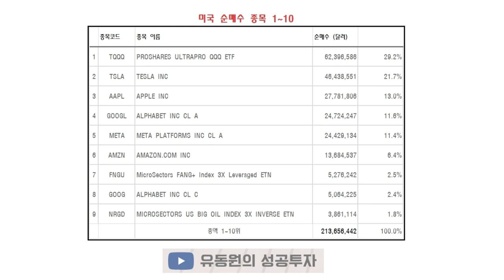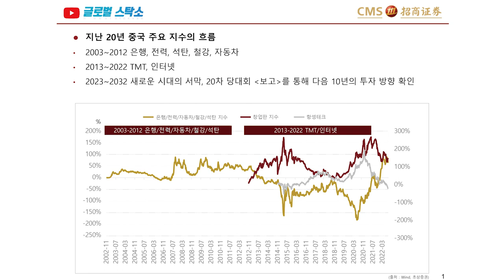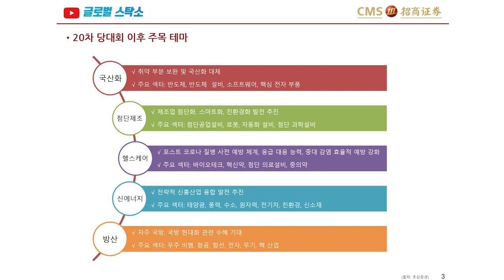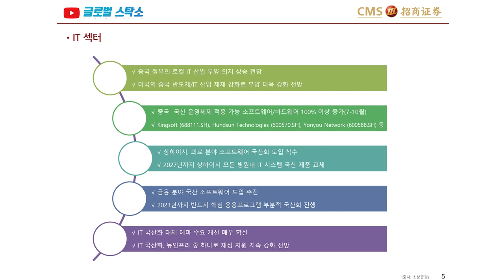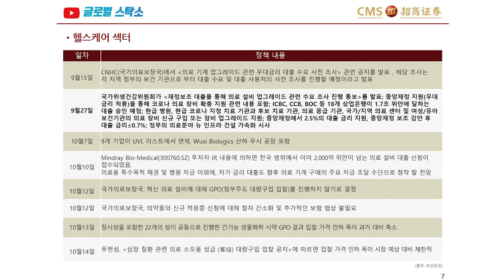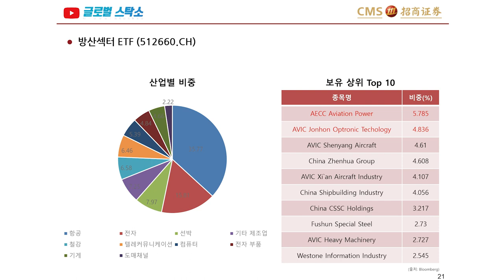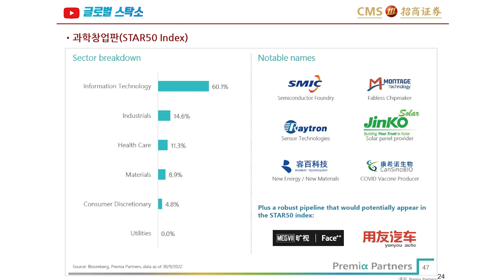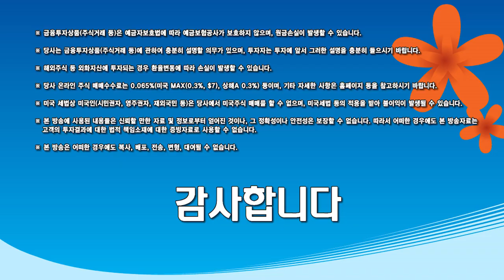중국 증시 투자를 소홀히 하면 안 되는 이유 /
0:00 인트로
2:10 해외 순매수 종목 top10
5:30 구독자 질문: 유가에 따른 인플레이션 우려 점검
10:20 중국 증시 투자 중요
11:20 당대회가 경제적 중요한 이유
14:00 향후 10년간의 주목할 섹터
18:50 중국 IT 섹터 현황
25:10 헬스케어 섹터 현황
28:50 신재생에너지 섹터 현황
33:35 방산 섹터 현황
36:05 수혜받는 섹터에 가장 효율적으로 투자할 수 있는 방법

◇ 상품 소개
1) 유동원 글로벌자산배분랩
2) 유동원 글로벌 홈런랩
3) 유동원 글로벌 안타랩